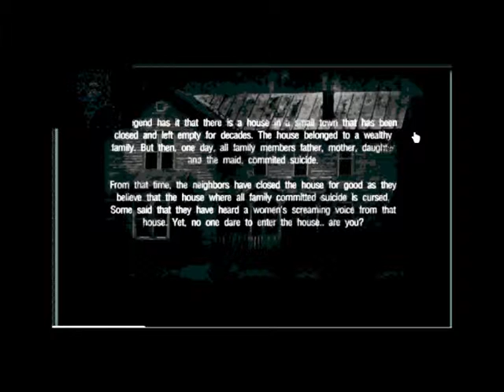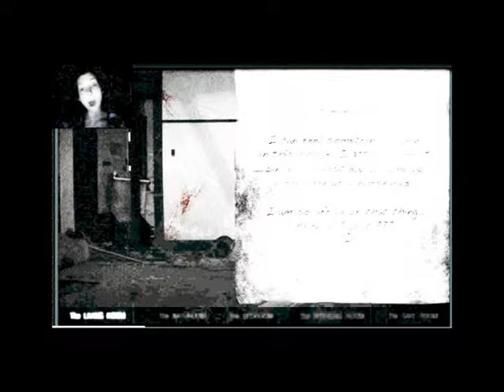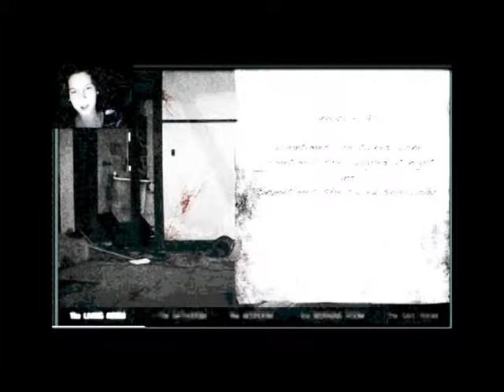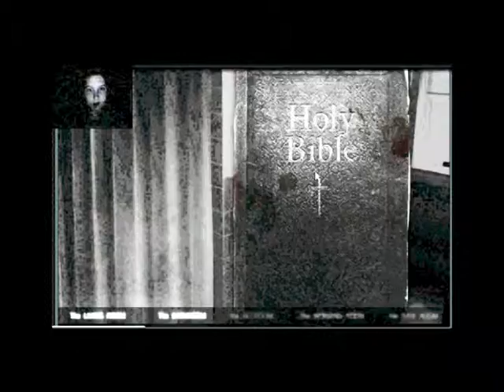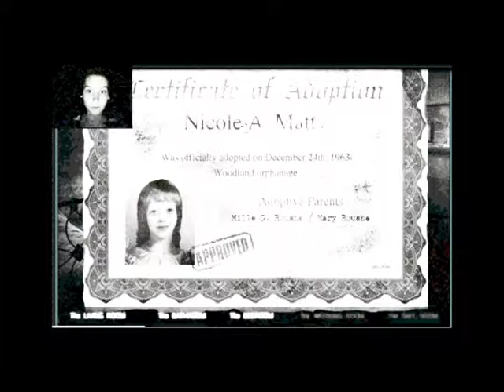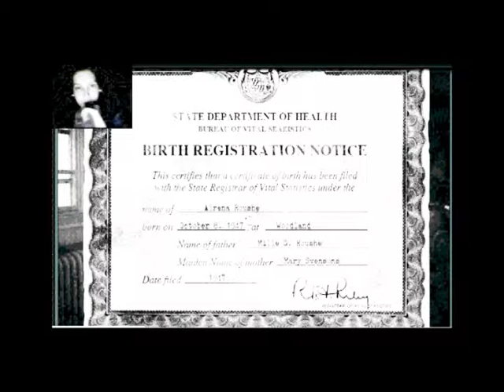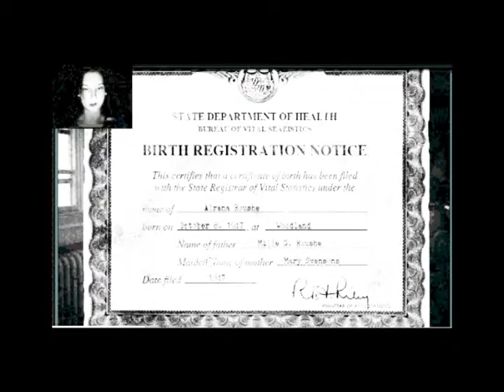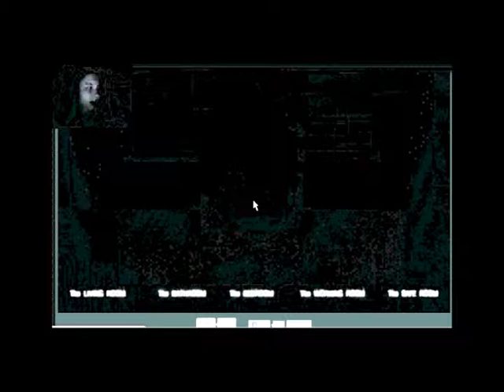The House 2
Just a quick 20 min horror game to get the ball rolling. Sorry about the quality, my webcam hates the recording software.